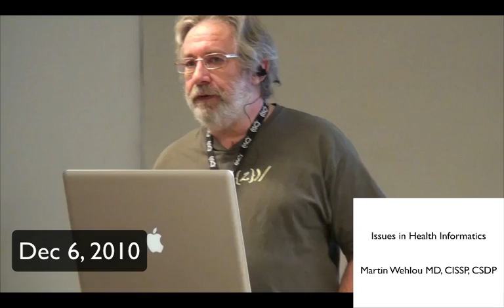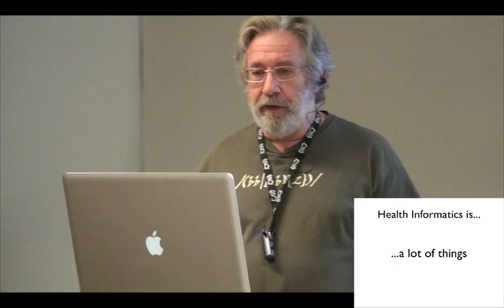KI 20101206 P1: Introduction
Martin Wehlou gives Invitational Lecture for the International Health Informatics Masters Programme at Karolinska Institute Dec 6, 2010. The entire lecture is 3.5 hours split into 12 Chapters ("Parts"). Due to Youtube limitations, these are further subdivided when too large. Each "part" corresponds to the same numbered section in the lecture notes.